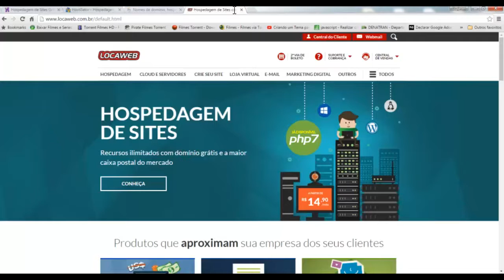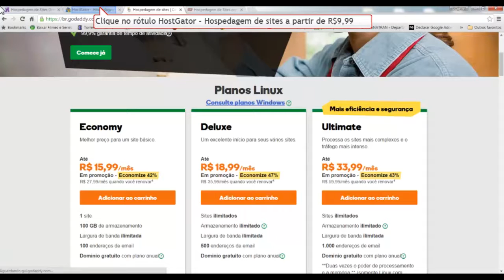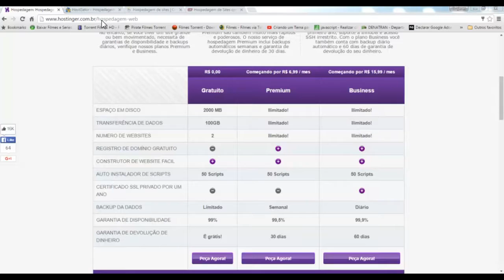Wordpress - Servidores de Hospedagem - Mód.1/Aula 4 - Cursos livres grátis com certificado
CURSO WORDPRESS COMPLETO - INTRODUÇÃO/MODULO 1
Aula 4 -  "Servidores de Hospedagem"

Curso completo de Wordpress gratuitamente com certificado de conclusão válido em todo o Brasil.

O certificado apenas será entregue após a conclusão de todos os módulos, em seguida o aluno preencherá um formulário com seus dados, inclusive endereço para envio do certificado.

O aluno também precisará responder a uma avaliação para testar o seu aprendizado e mandar um projeto relacionado ao curso para nossa avaliação. Ex: Curso wordpress, enviar um projeto de blog, um tema; Curso Sketshup, enviar um projeto de modelo 3D.

Vale também como atividades complementares para faculdade, por se tratar de cursos livres e a emissão do certificado.

Obs. O valor do envio do certificado será por conta do aluno, ou o mesmo pode optar por receber por e-mail sem custo algum.